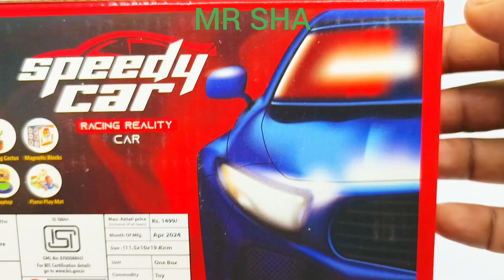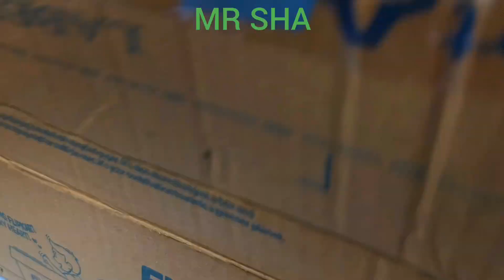Radio Control Airbus A380 and Remote Control Racing Rc Car Unboxing, Helicopter, Car Toy, Race Car's